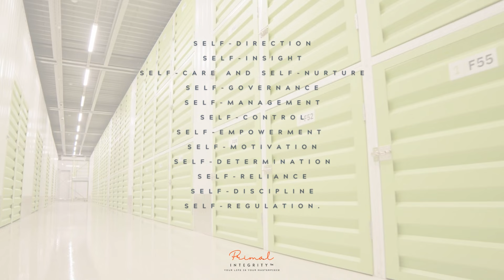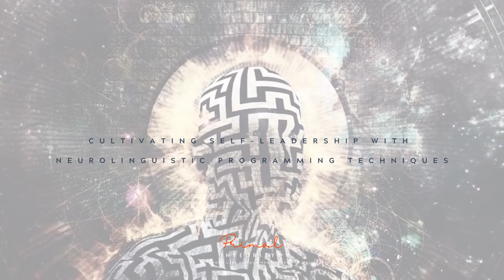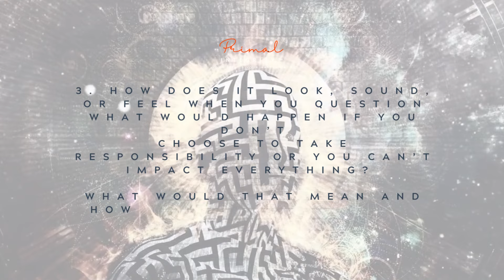Unlock Your Potential: The Power of Self-Leadership. Create Personal and Professional Success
Self-Leadership is the key to unlocking your potential.  If you want to level up your life and increase your potential for success and feel like the best version of yourself, it's time to take ownership of every aspect of your life.

Watch this video to find out:
- What is self-leadership?
- What makes us resist it?
- How can we increase our self-leadership and impact every aspect of our lives?